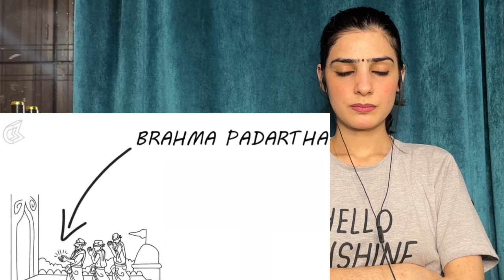Strange Stories Behind Jagannath Rath Yatra | Hidden Secrets